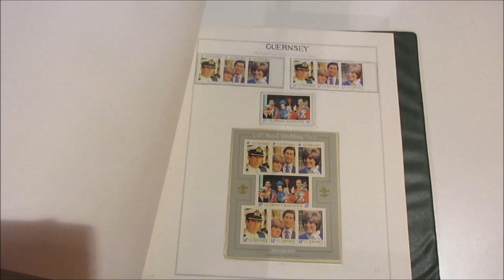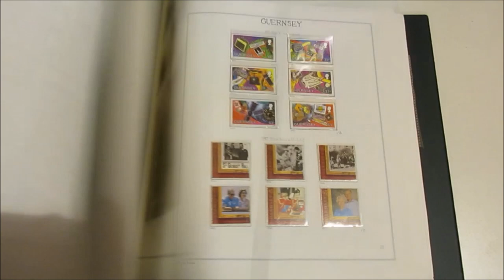Asta 44 - Lotto 1239 - Guernsey - 1969/2011 - Collezione di francobolli nuovi, con foglietti ecc.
Guernsey - 1969/2011 - Collezione di francobolli nuovi, con foglietti e libretti, in fogli d'album con taschine auto costruiti, in 2 cartelle Marini. Unificato oltre 3.000